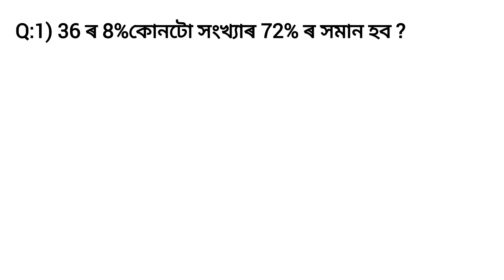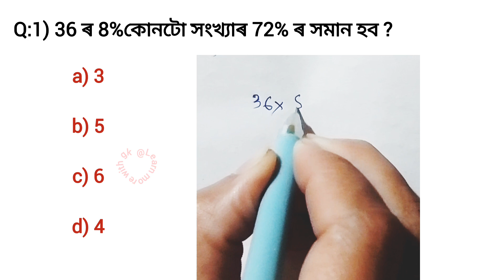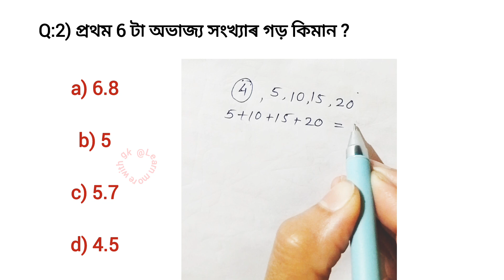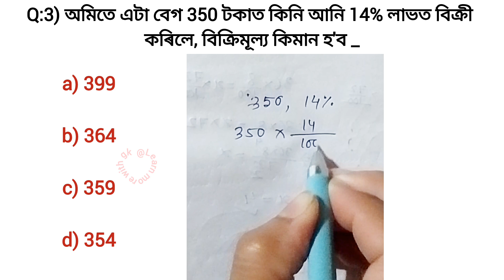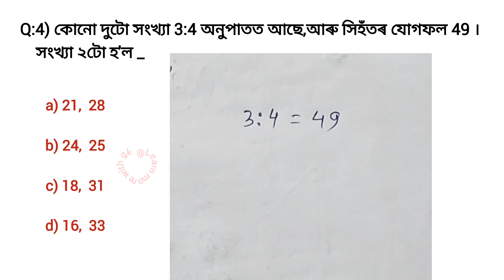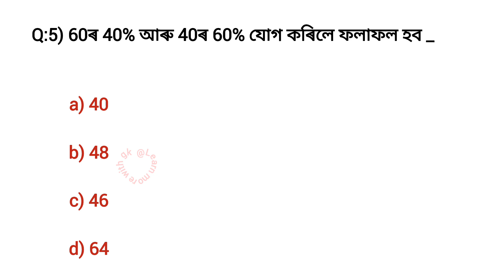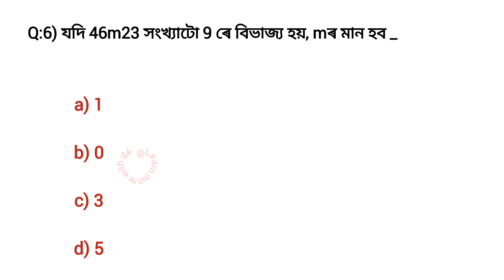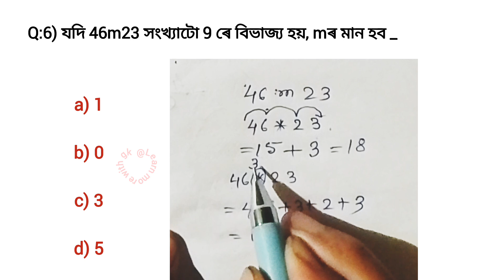Assam Police AB/UB Important Maths //Assam Police ab/ UB maths model question paper solved//assam